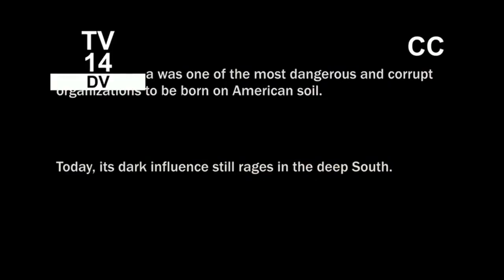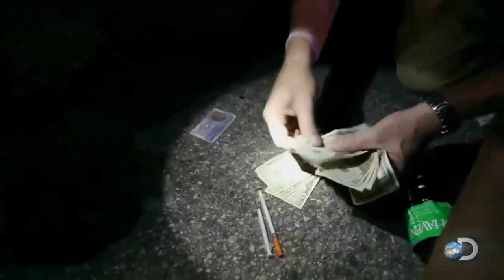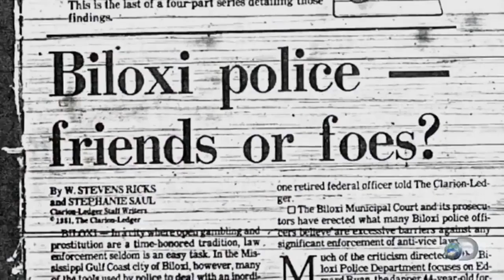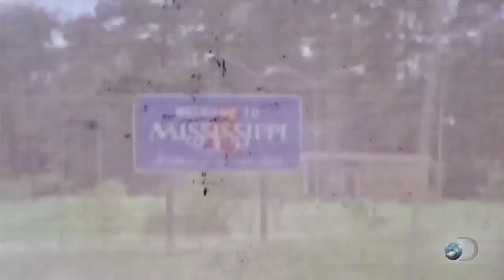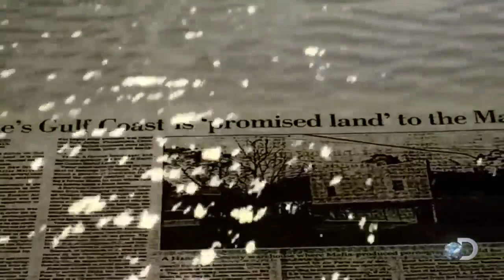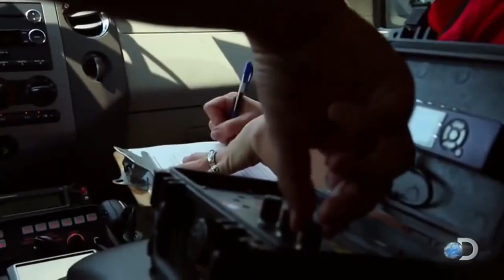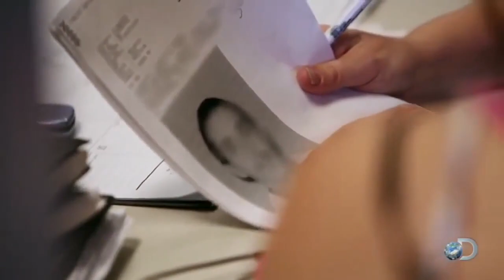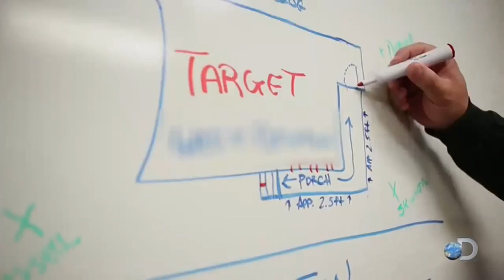Discovery Channel's Dixie Mafia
Discovery's Dixie Mafia to delve into the world of organized crime of the Dixie Mafia, Simon City Royals,?? past and present ??with the cops of Southern Mississippi as they attempt to keep.

Biloxi Confidential. The murders of Judge Vincent and his wife Margret Sherry. (For those not from around here a Biloxi mayor killed a State Judge and his wife who was a sitting Councilwoman)

Catch DIXIE MAFIA Saturday, February 2 at 10/9c on Discovery. |